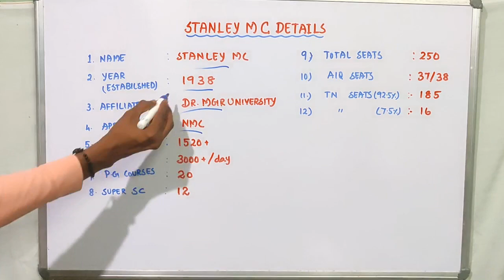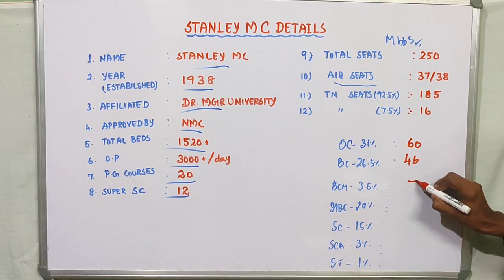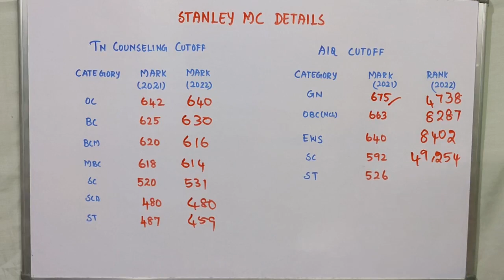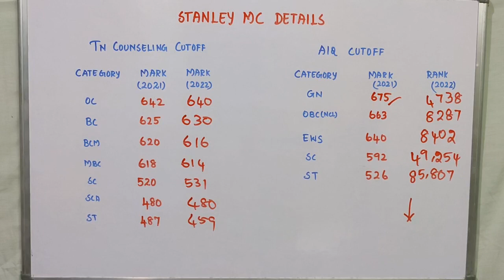Stanley medical college details and most expected cutoff2023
11th/12th/neet/icar/cucet entrance exam short tips and tricks # ncert line by line#neet#cucet exam icar exam#sreenivas#neet toppers tricks

SREENIVAS, MOHAN